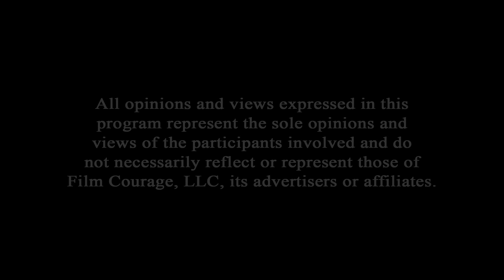Essential Story Tools Required For Screenwriting Success - Corey Mandell [FULL INTERVIEW]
0:00 - This Is Why Writers Shouldn't Worry About AI
14:05 - Why Studios Are Going To Regret These Strikes
29:49 - Biggest Difference Between A Writer And A Creator
51:16 - Why It’s Nearly Impossible To Get An Agent Or Manager
1:00:06 - Free Story Structure Training
1:13:34 - If You Can't Answer This One Question Your Script Will Be Rejected
1:29:20 - Why 99% Of Screenwriters Fail
1:48:45 - How To Know Whether You Are An Intuitive Writer Or A Conceptual Writer
1:53:28 - Why Writing A High Concept Movie Doesn't Make Any Sense
2:01:39 - How A Writer Can Turn An Ordinary Idea Into A Great One
2:13:56 - Writers Who Are Afraid Their Idea Will Be Stolen
2:19:17 - There Are Writers Who Outline And There Are Writers Who Fail

Corey Mandell is an award-winning playwright and screenwriter who has written projects for Ridley Scott, Wolfgang Petersen, Harrison Ford, John Travolta, Warner Brothers, Universal, 20th Century Fox, Fox 2000, Fox Family, Working Title, Paramount, Live Planet, Beacon Films, Touchstone, Trilogy, Radiant and Walt Disney Pictures.

Corey teaches screenwriting via private online classes using video conferencing to allow participants to see and hear each other in real time. His highly popular classes draw students from across the US, Europe and Australia.

His students have gone on to sell or option scripts to Warner Brothers, Paramount, Sony Pictures, Disney, Fox, Fox 2000, MGM, Universal, USA Network and Lifetime. Others have gained admission to the USC Graduate Screenwriting Program, the AFI Conservatory Screenwriting Program and Sundance Screenwriter’s Lab.

AUDIO